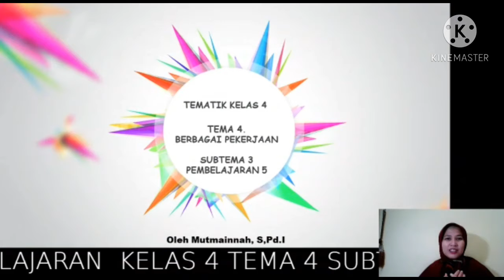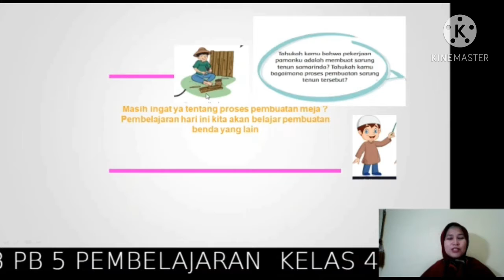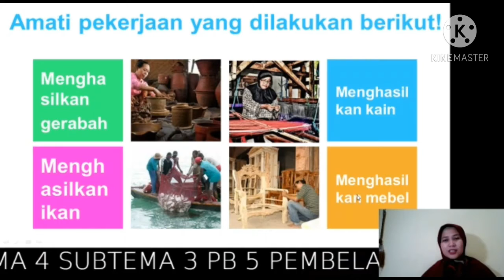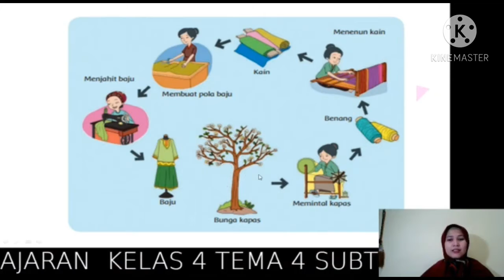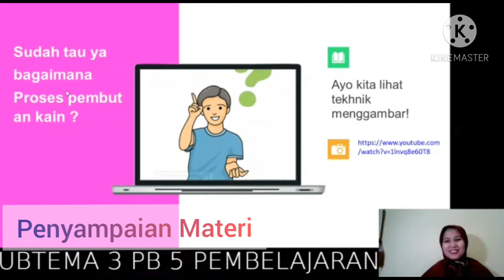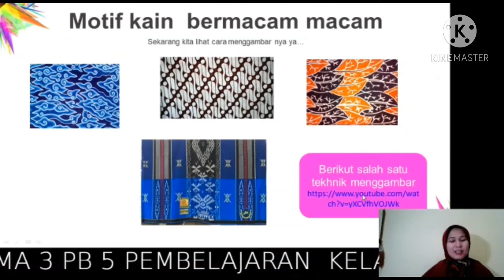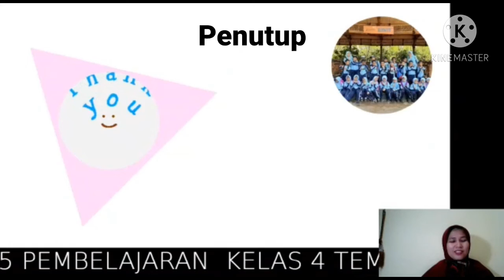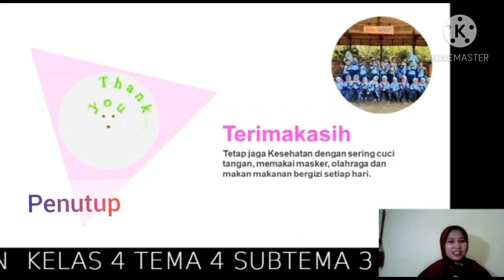8 Oktober 2020